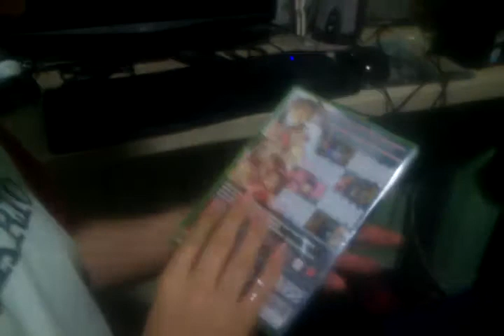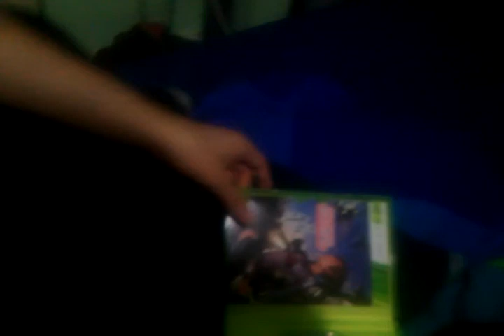[Nivel 100] Unboxing Dodonpachi Resurrection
Unboxing Dodonpachi Resurrection